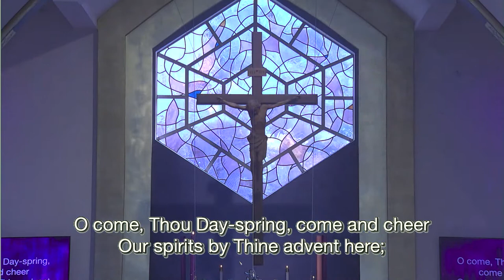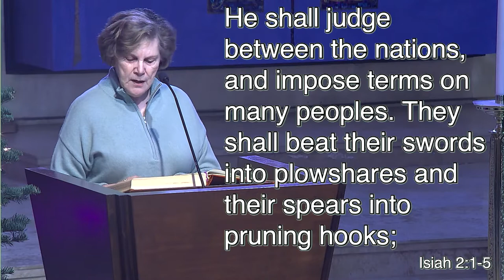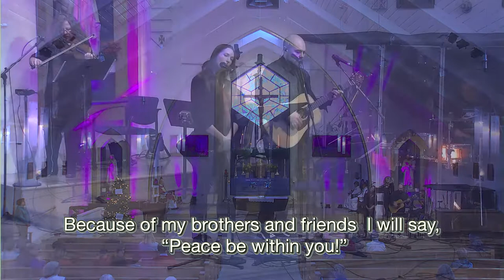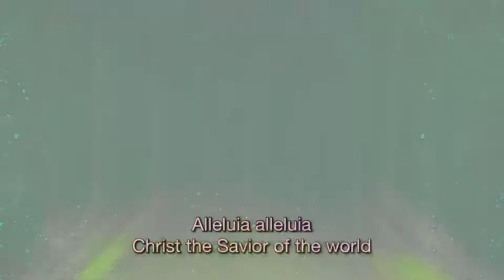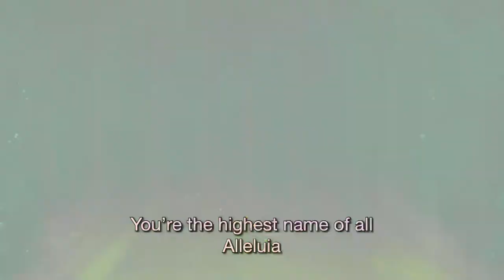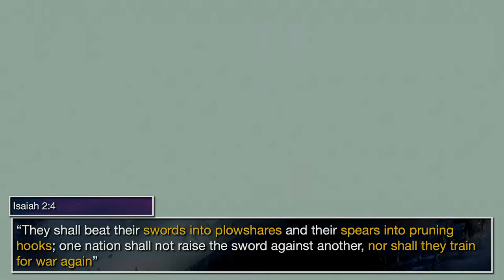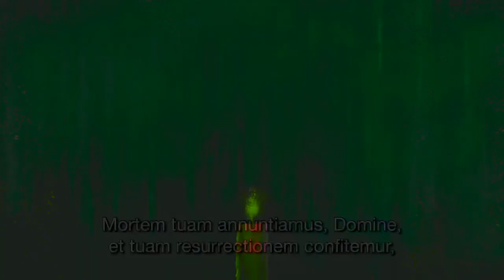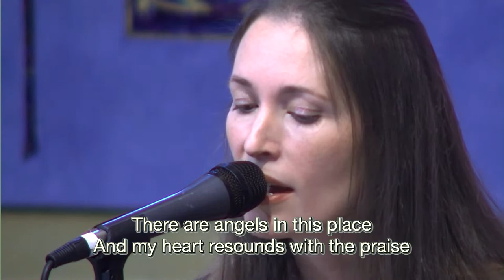11.27.22 11am Mass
Welcome to St. Hilary online! We’re so glad you are here! If this is your first time watching, we have a gift for you to say welcome and thank you for joining us.

We stream masses every day except Fridays. On the weekend, you can watch live on Saturdays 5pm and Sundays at 9am, 11am, and 5pm.

Join us in person if you’re in the area. Fr Roger Gustafson leads masses at St. Hilary Church in beautiful Tiburon, CA.

About St Hilary Church
St. Hilary Church is a caring, vibrant community. Our mission is to make Jesus matter to everyone. We strive to be a church where everyone loves to belong. We hope you’ll find connection, prayer, healing, growth, and love here. Get plugged in to our community.